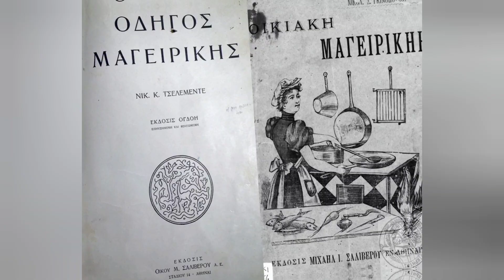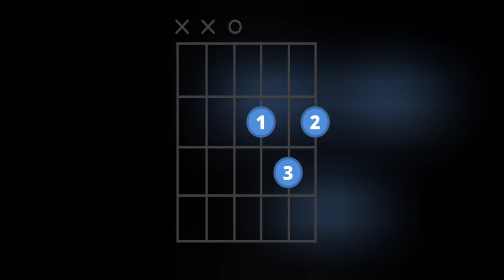ΦΑ.ΣΟΛ.ΑΔΑ Σπύρος Σαραντόπουλος( 2008)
Από το μακρινό πια 2008, σκέψεις και συναισθήματα πάνω στην τραπεζική κρίση.

Μουσική, στίχοι και ερμηνεία:
Σπύρος Σαραντόπουλος